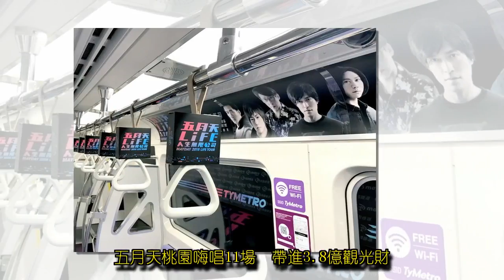五月天桃園嗨唱11場 帶進3.8億觀光財